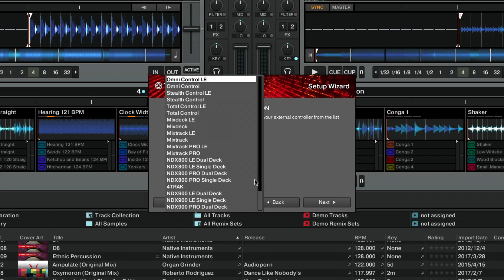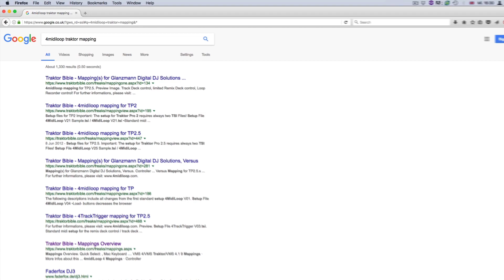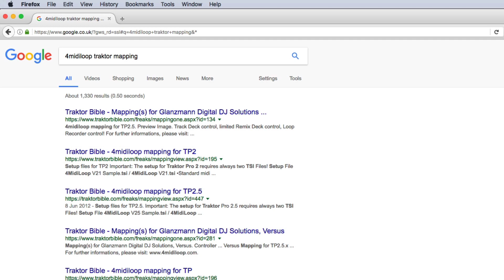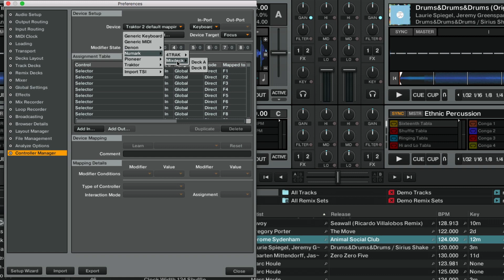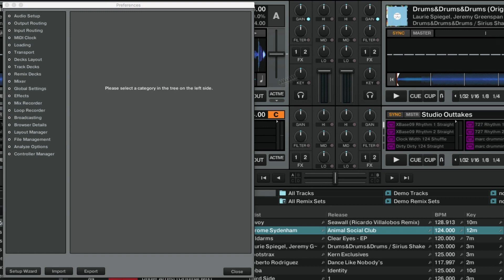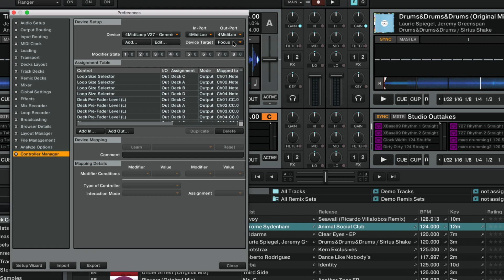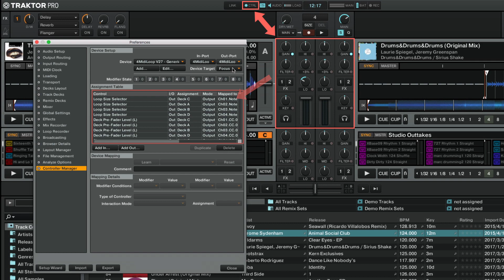Utiliser des mappings pour des contrôleurs MIDI tiers dans TRAKTOR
Dans cette vidéo nous vous expliquerons comment trouver et importer le mapping d'un contrôleur pour un appareil tiers n'étant pas "TRAKTOR READY".

"Utiliser le Controller Manager de TRAKTOR: Créer un mapping pour un contrôleur MIDI tiers [VIDÉO]":

Pour plus de tutoriels et d'informations techniques, veuillez consulter notre Base de connaissances: